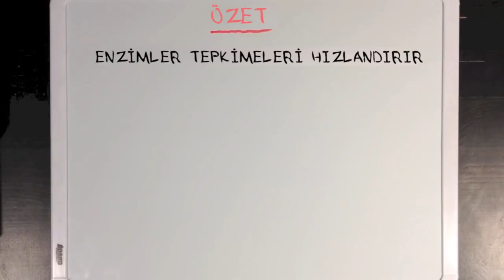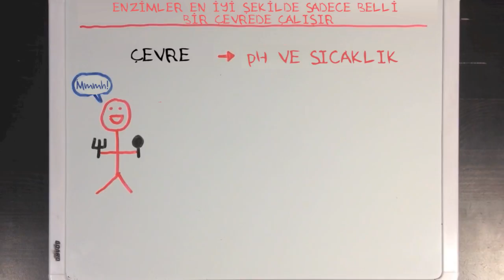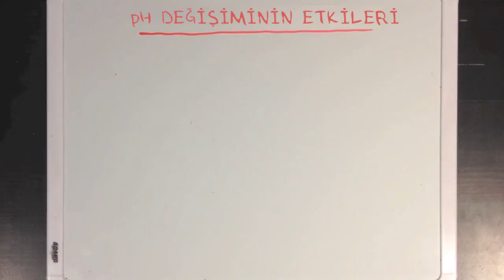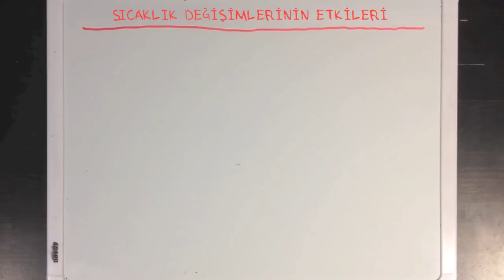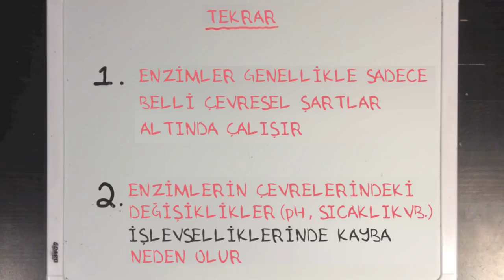Enzimler ve Yerel Çevresi (Fen Bilimleri) (Biyoloji)